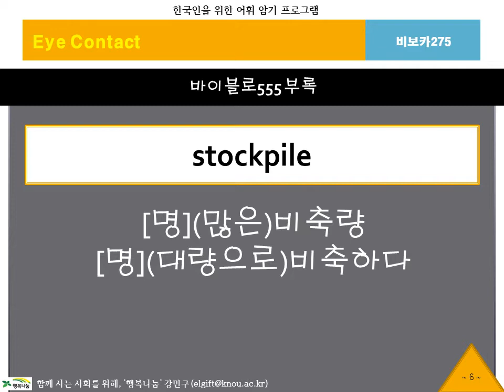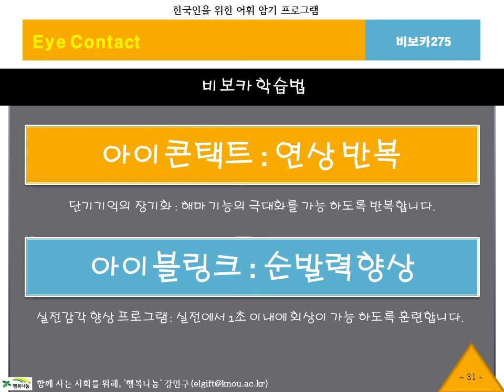BibVoca, 비보카, 아이콘택트275, 영어단어, 중등영어, 고등영어, 수능영어, 필수어휘, 단어암기, 단어공부, 영단어, 자동암기, 연상암기